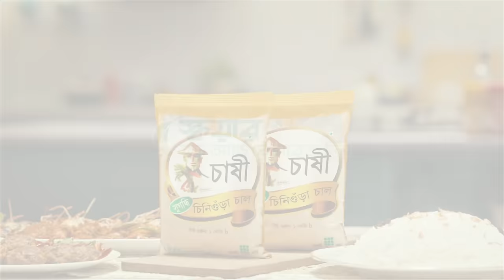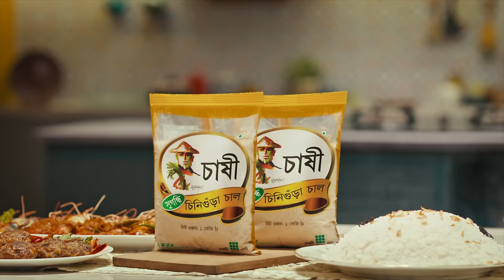Emergency Biye | Eid Special | Mosharraf Karim, Mim Chowdhury | ইমার্জেন্সি বিয়ে |Bangla Natok 2024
If you're looking for some great entertainment this Eid season, then you should check out the Bangladeshi New Eid Natok available This telefilm is sure to satisfy all your entertainment needs with its gripping storyline and amazing performances. Thank you for choosing us as your source of entertainment!

Bangla Eid Natok ‘Emergency Biye’ is starring Mosharraf Karim, Mim Chowdhury and many more. New Bangla Natok ‘Emergency Biye’ is Directed by Taifur Rahman Ashik.

New Eid Bangla Natok: Emergency Biye (ইমার্জেন্সি বিয়ে)
Direction: Taifur Rahman Ashik (তাইফুর রহমান আশিক)

CAST

Mim Chowdhury (মিম চৌধুরী)

Popular Bangla Natoks of your favourite actor and actress are here. You can watch the latest Bangla Natok and New Bangla Natok on the NTV Natok Channel

DIRECTOR: TAIFUR JAHAN ASIK
CAST: MOSHARRAF KARIM, Mim Chowdhury & OTHER'S | POST PRODUCTION: MORICHIKA STUDIO
POSTER: GM KOYSHIK PRANTO